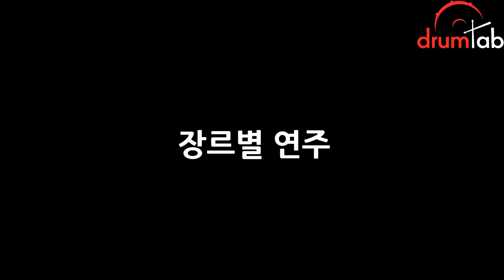5B스틱소개